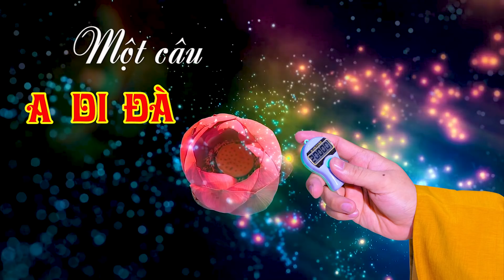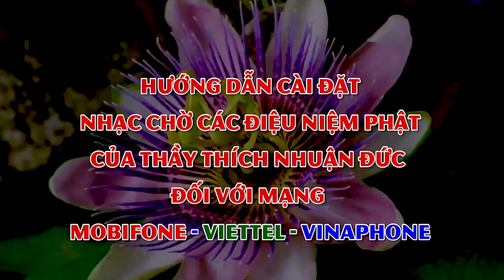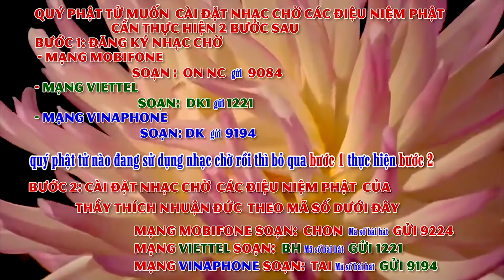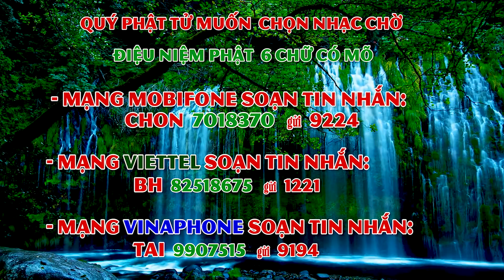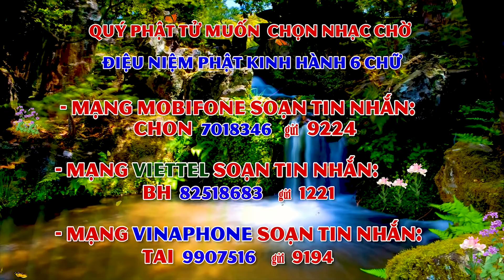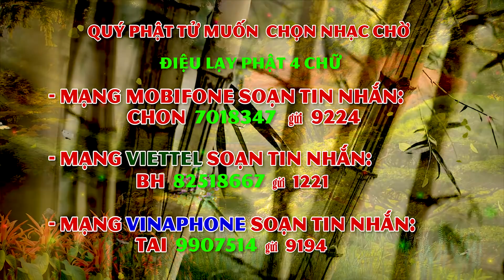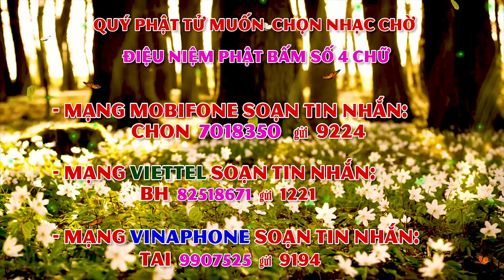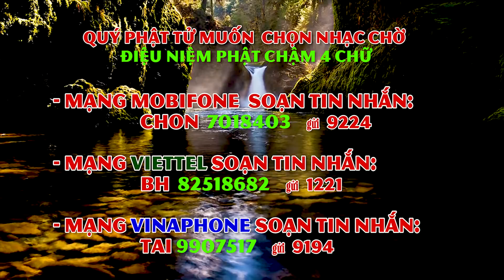007- Một câu A DI ĐÀ PHẬT niệm đến cùng- năm 2020-Tập 007. Ngày 16-10 Năm Canh Tý (30-11-2020 DL)